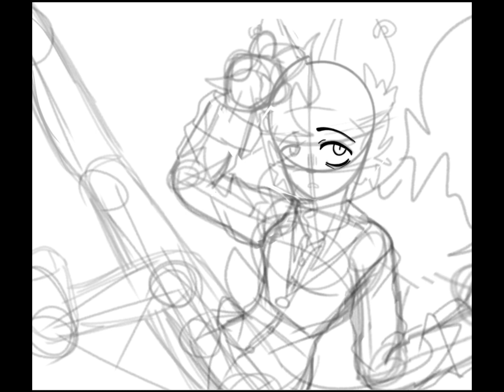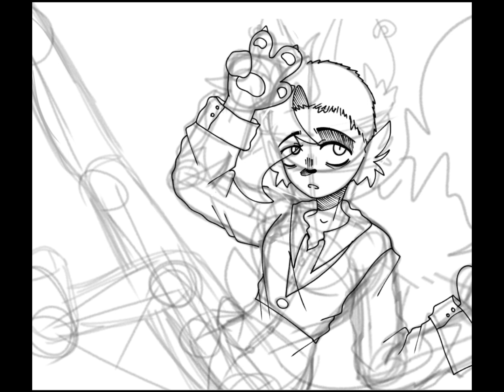speedpaint [Oktavia] (OC)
дайте танк(!) - вы.